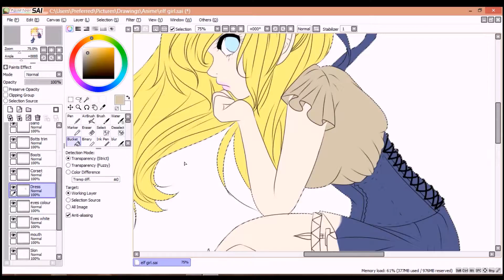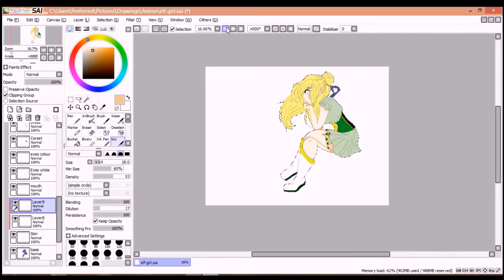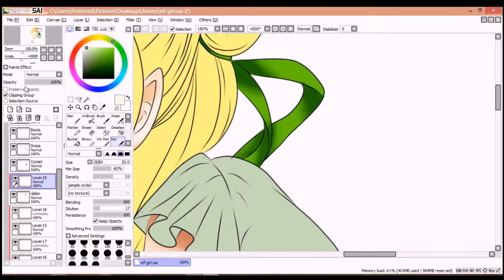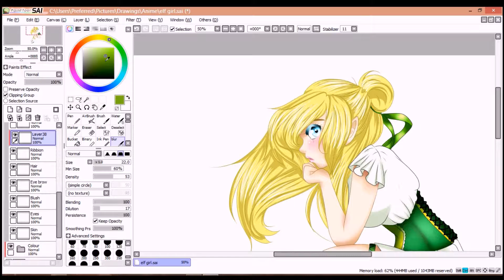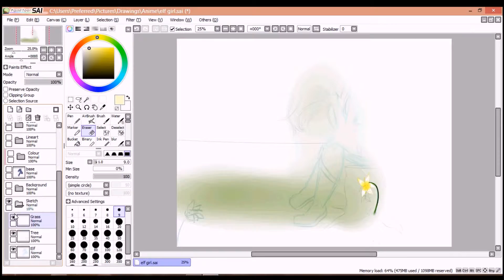Elf [Anime Speedpaint] Sai